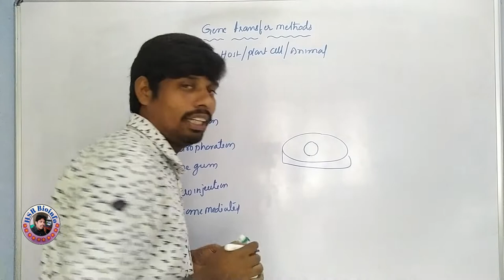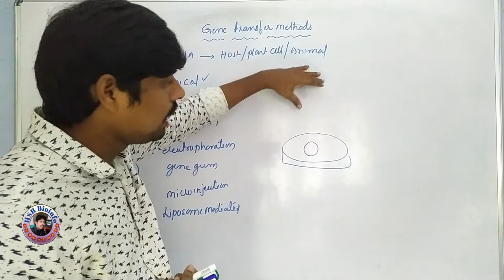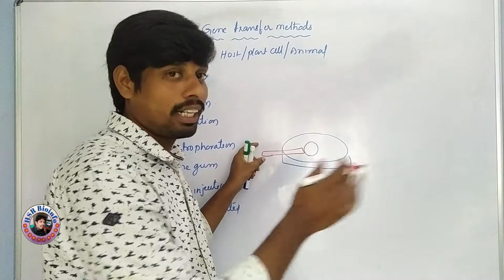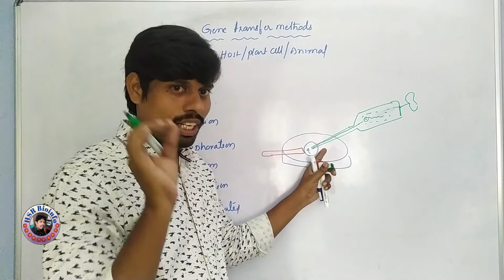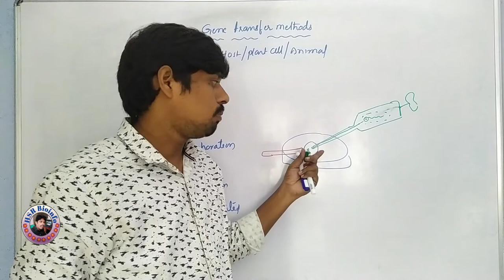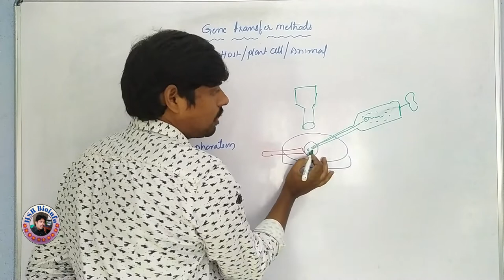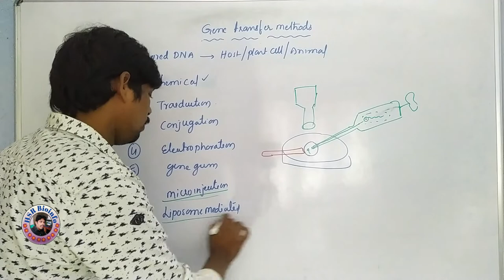Gene Transfer Methods-6 : micro injection |BSc Zoology | HSR Bioinfo